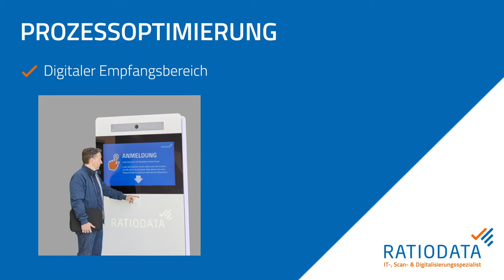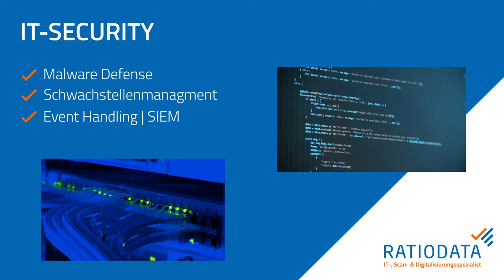Ratiodata at IndustryForum Healthcare 2020, Germany (Spotlight)